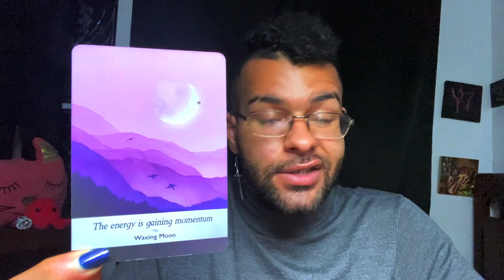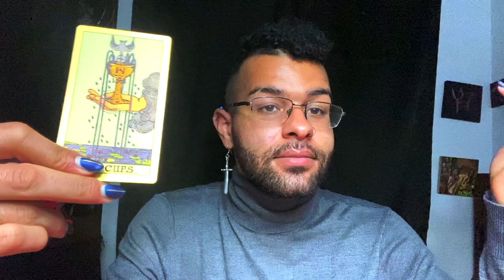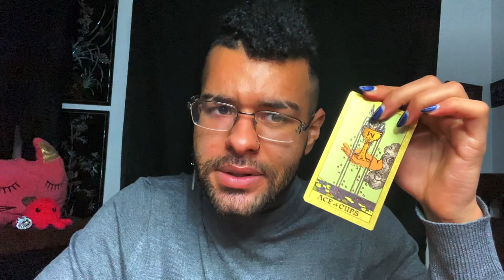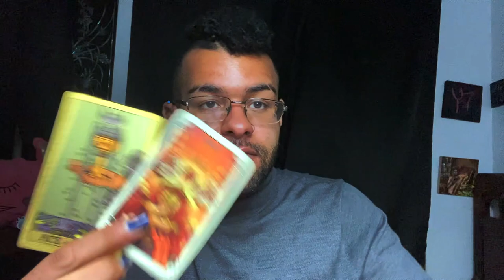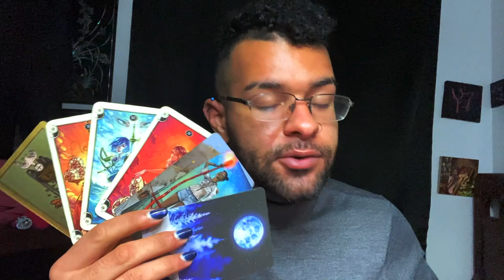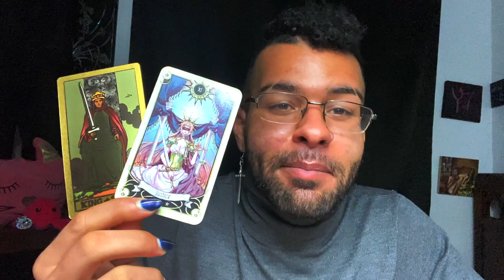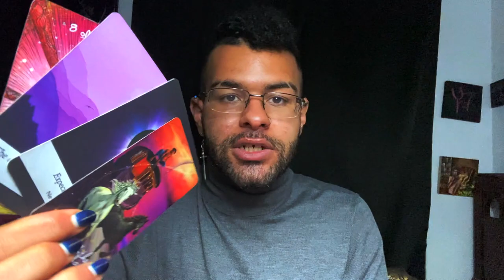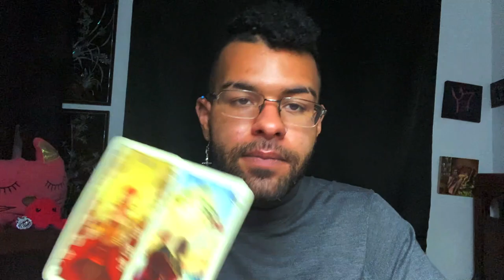Capricorn ♑️ "HUGE LIFE TRANSITIONS CAPRICORN!" Tarot Reading February 22nd - 28th 2021 Tarotscope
This is a weekly 2021 Tarot reading for the Zodiac sign - Capricorn for the week of February 22nd - 28th. This weekly Capricorn tarot reading forecast covers the subjects of Love, soulmate & twin flame connections, career, money & financial, and general overall messages. These weekly Capricorn tarot readings also includes predictions for Capricorn. These messages that came through in the tarot cards for this weekly tarot reading are for ALL Capricorns under the Sun, Moon, Rising zodiac sign for the week of February 22nd - 28th

$SimplyVelca

~ 🖤 Social Media 🤍 ~

🎵 Music Credits 🎶